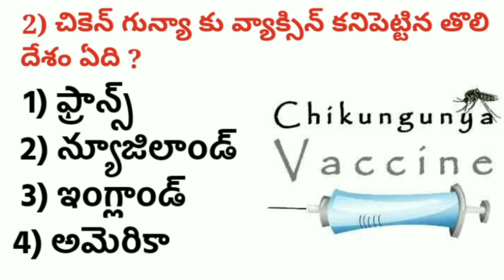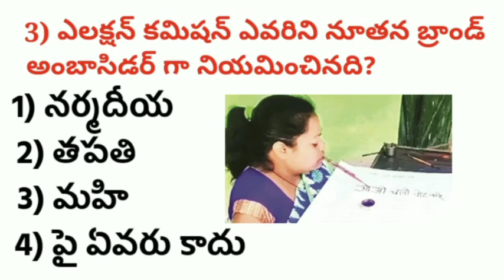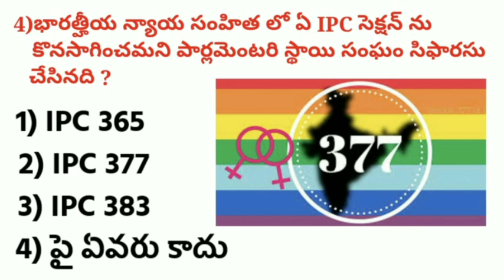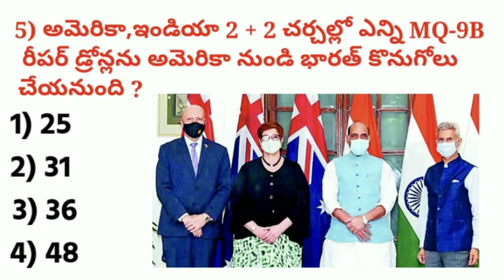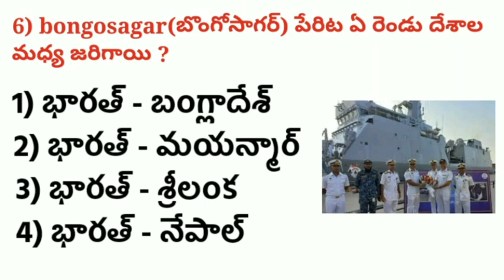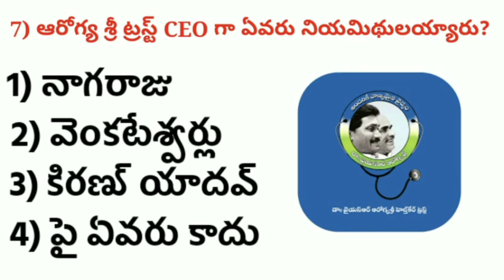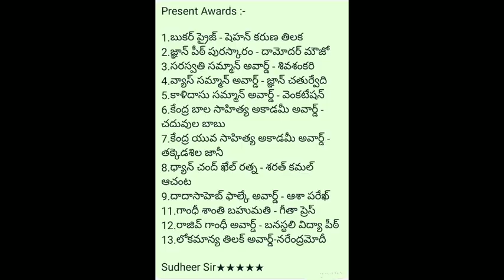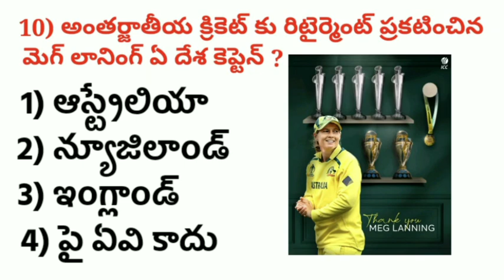2023 Nov 11,Daily Current Affairs||Sudheer Sir||Group 1 Group 2||SI PC||JL DL||DSC SSC||Sachivalam